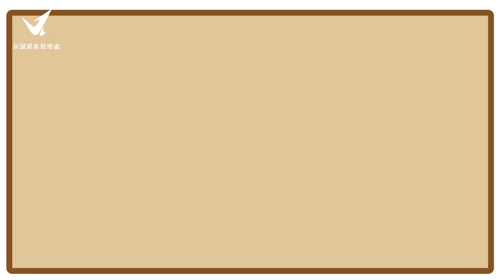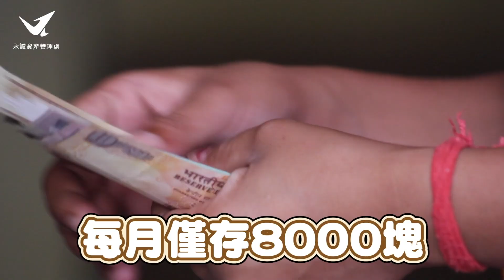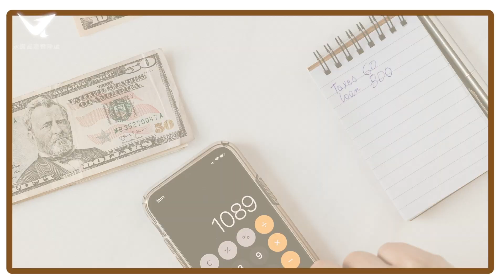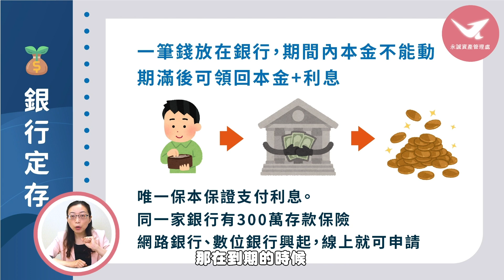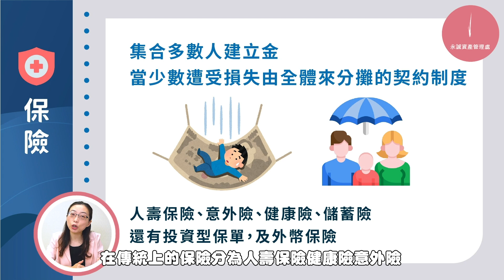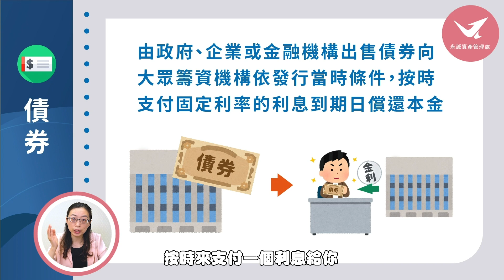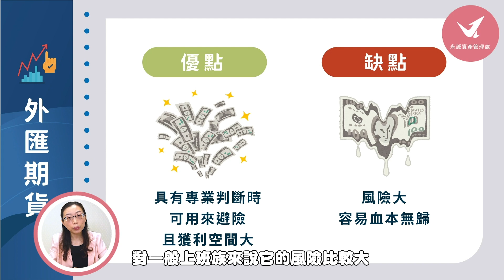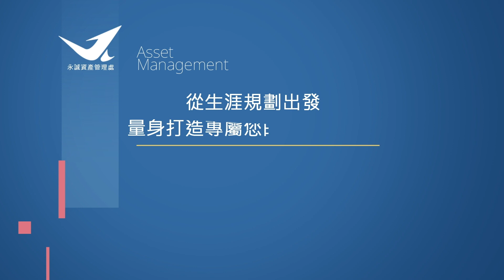一位商學院畢業生的告白，不希望成為吸客戶血的機器！《Money您好！》2022.06.06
「永誠資產管理處」
是全台合法擁有金管字號的證券投資顧問公司中「唯一首創資產管理的部門」
20年深耕專營台灣各大科技園區，以認真、誠信思維提供客戶服務
讓努力累積財富的你，也可貼身感受理財管家的VIP價值

我們有「卓越投資研究團隊」與「頂尖財務顧問團隊」共同與客戶締造里程碑

「卓越投資研究團隊」
從總經國際市場研究起，穩紮穩打研究出發，掌握全球脈動，快速反應台灣局勢
透析產業趨勢，跨過市場雜亂，去蕪存菁留下有效資訊
避開金融商品銷售，讓投資真正有感

「頂尖財務顧問團隊」
由客戶需求開始，量身定制理財方針，最貼身跟進客戶狀況，精準調整策略
包含了投資儲蓄、金融資訊、獲利規劃及專業理財資訊
我們不以獎金制度為薪酬，更重視客戶整體資產提升
從資產配置出發，透過「專案客製化」、「服務精緻化」、「獲利系統化」
不需犧牲時間體力，就能感受到資產提升

財務健診×理財解析×精準投資×家庭個人規劃

▶想要有真實的聊天感：
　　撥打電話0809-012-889